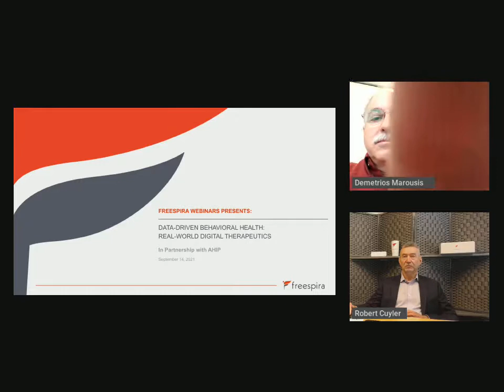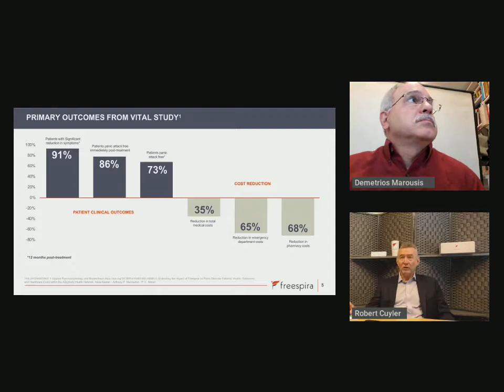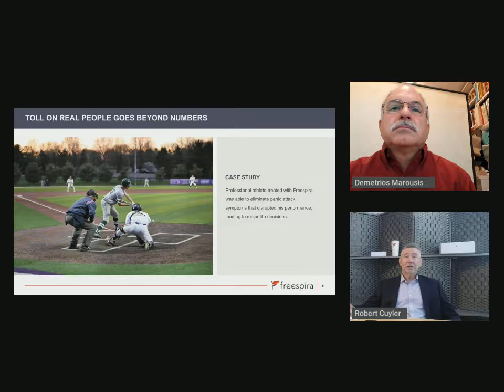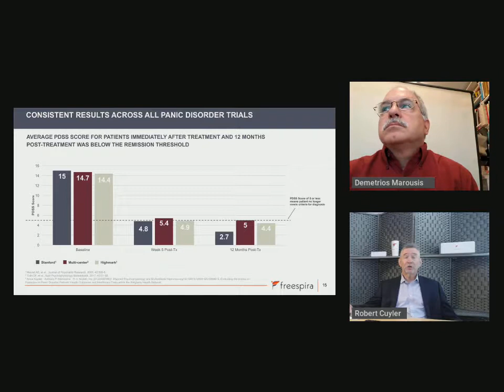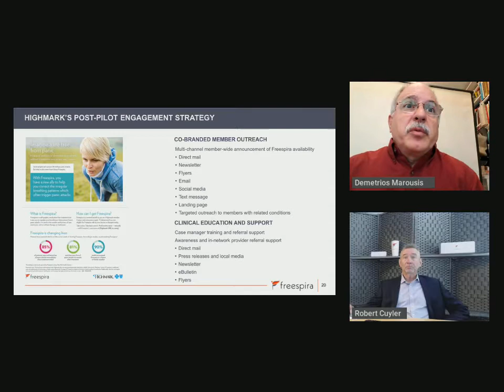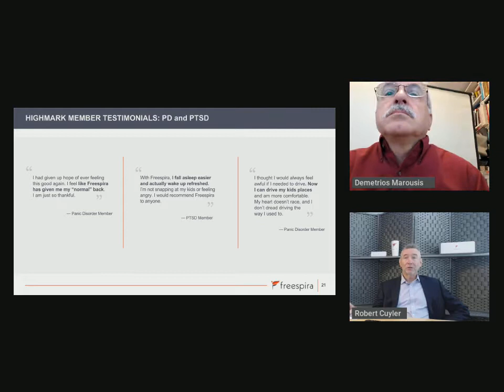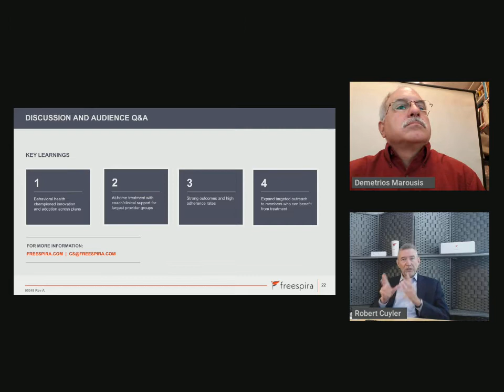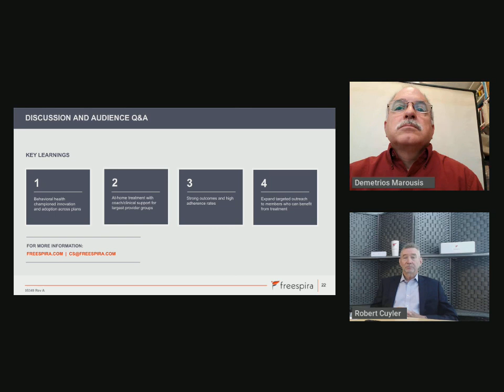Data Driven Behavioral Health: Real World Digital Therapeutics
Freespira Webinars Present: Data Driven Behavioral Health Real World Digital Therapeutics

Discover some of the hidden indicators of panic disorder and PTSD across health plan members and learn about new innovations in telehealth treatment. Hear how Highmark Health used the Freespira program to address behavioral health priorities alongside cost, clinical and accessibility goals during this AHIP webinar.

Join Demetrios Marousis, Director of Behavioral Health at Highmark Inc. and Robert Cuyler, Chief Clinical Officer at Freespira as they discuss:
- Highmark’s comprehensive approach to behavioral health and mental health
- The limitations of current treatments for panic attacks and PTSD
Common physiologic factors and new treatment approaches in panic attacks and PTSD
- How Highmark engaged members in innovative treatment alternatives
Clinical and financial outcomes